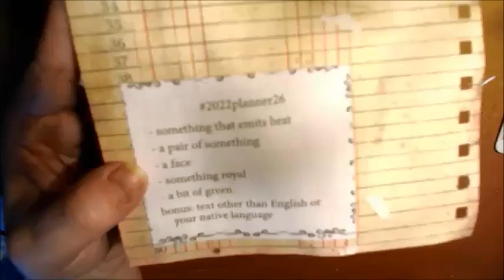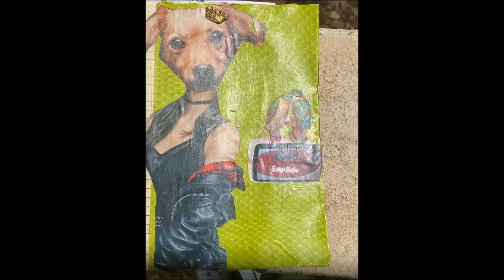Margarete Miller collage planner week 26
I have been way behind with the Margarete Miller weekly Collage 2022 planner.I haven't filmed the past weeks but decided to film working on them.

Funko Pops:

DEfult wishlist:

Amazon UK color book wish list: